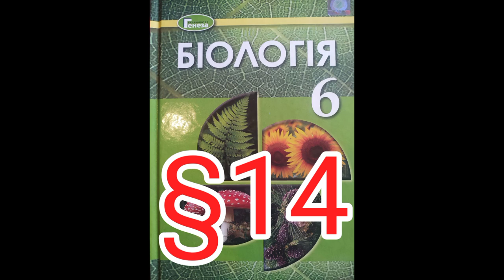Параграф 14 "Збудники хвороб людини. "//Шкільна програма 6 клас.